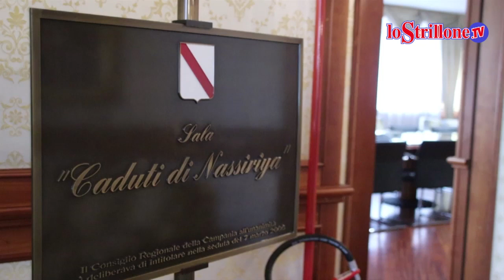Violenza sulle donne, grande mobilitazione contro modifiche direttiva UE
La presidente della VI commissione Bruna Fiola presenterà un ordine del giorno in consiglio regionale